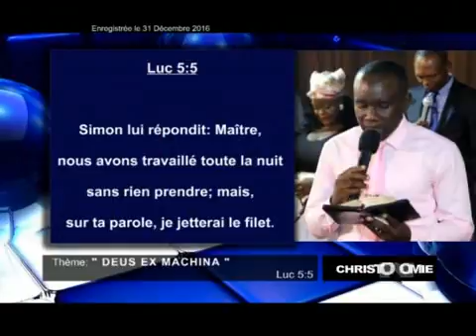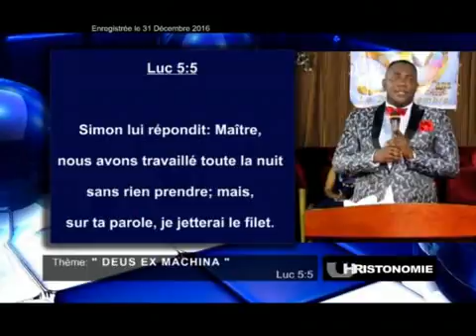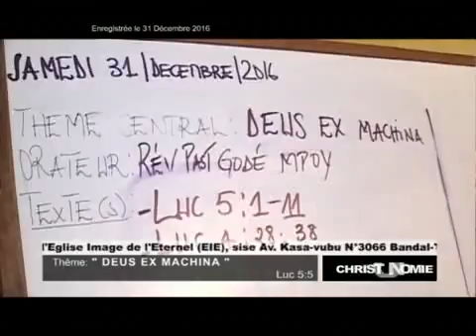Pasteur Godé MPOY: "DEUS EX MACHINA"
Simon lui répondit: Maître, nous avons travaillé toute la nuit sans rien prendre; mais, sur ta parole, je jetterai le filet.
Luc 5:5